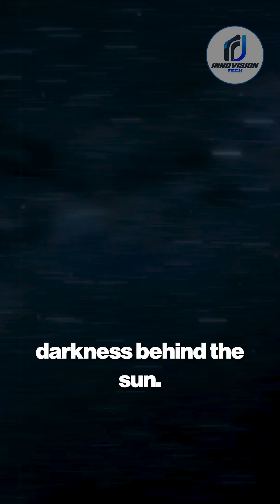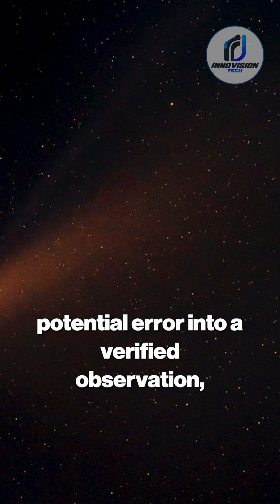3I/ATLAS Coordinated Light Pulses Detected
3I/ATLAS Coordinated Light Pulses Detected

What happens when the sky blinks in perfect rhythm? On October 13th, 2025, two observatories detected coordinated light pulses from 3I/ATLAS, an interstellar object previously lost behind the sun. These structured bursts, appearing in both optical and near-infrared bands, suggest a deliberate alien signal or extraterrestrial message.

Recorded by the Cerro Tololo Observatory in Chile and the Mount Abu Infrared Observatory in India, the pulses followed precise intervals that defy natural explanation. This historic observation challenges our understanding of interstellar phenomena and raises profound questions about intelligent life beyond Earth. Discover the mystery of 3I/ATLAS and what it might be trying to communicate.